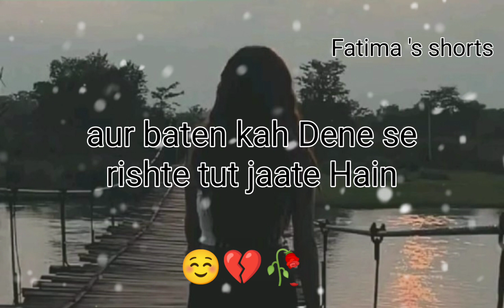Deep lines ll true words ll Motivational video ll heart touching line Fatima's shorts sad status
true words
true words status
Motivational video
Motivational speech
Sad status
Fatima 's shorts
rishte